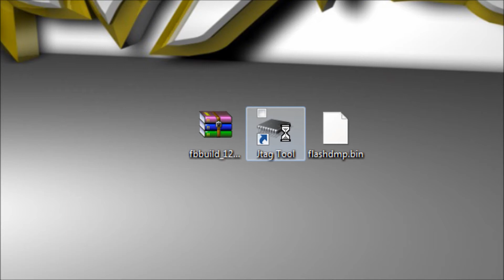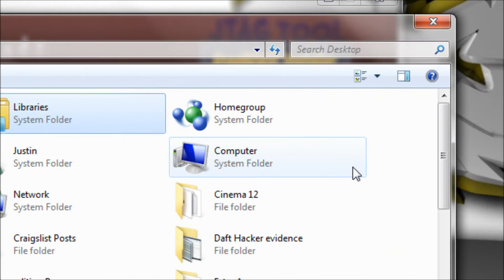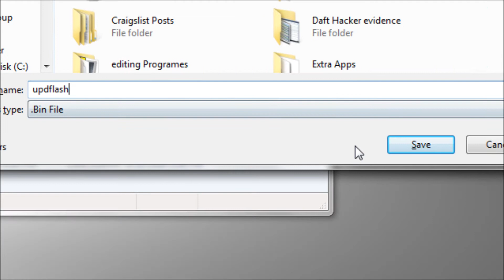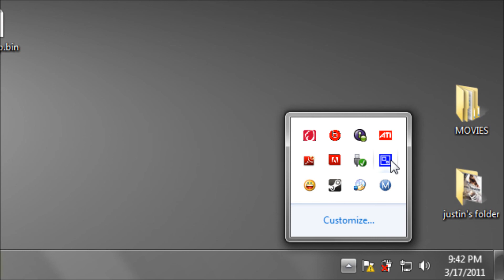TUT on how to update to the new JTaG Rebooter for 12625 in HD!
WARNING! THIS WILL NOT GET YOU JTAG BACK ONLINE!

Hey Guys the moment has come! The new rebooter was released a few days ago and i made a video on a step by step tut on the computer on how to update your jtag. and if u dont know how to dump ur nand or powersycle u shouldnt own a jtag so i will not help u on that. Here are the links for the files/programes shown in the video! :D

EXTRA TAGS IGNORE!!
And We Always host the lobby at nighttime Thats How To Get Into A Modded/Hacked 10th Prestige Lobby On Xbox 360 [Daily] [AfterPatch] [Incuding 10th prestige spinning symbol and all titles and emblems and camos and laser, Aimbot, Wallhack, All Challenges for free and more. . . i have a xenon motherboard jtag [and you can only mod 10th prestige offline with transfer cable] [FYI] [How To Get Into A Legit Modern Warfare 2 10th Prestige Lobby modded hacked, thermal laser, aimbot, wallhack, Camos for secondarys, All Titles And Emblems, And Sometimes Leaderboards, And All Challenges, 10th Prestige Everything lobby For Modern Warfare 2 for free [i Have about every mod there is and i will put on godmode and walking ac130 and other stuff] Put your gt in the comments to get in. make sure you subscribe to that channel and to get in the Mw2/Modern Warfare 2/ Cod 6 /Call of duty 6 modern warefare 2 10th lobby :: Peace :: message me on xbox live to in the modded lobby this is also after the patch so its ***still working*** ::Fyi:: This Is An Everything Lobby Which Means Unlock All, Mods And Hacks That Means You Will Unlock Everything In This Lobby. FYI i check my subscribers if you dont sub to that channel you dont get in the lobby and i block you. So just subscribe to get in without lying. oh and i now do the modded 10th prestige unlock everthing daily so you all have a chance to get in my lobby. Oh And Comment your name becuase i write them down on a paper FYI [Tenth Prestige On Modern Warfare 2] Oh And Please Send Me A Friend Request On Both Youtube Accounts so i can either send you updates or when the lobby will go down. so add both youtubes to see when the lobby will happen and be patient IF I GET ANYMORE FRIEND REQUEST YOU WILL BE BLOCKED. And Yes This Still Works Since The Patch In May this is after the patch. AND REMEMBER I CHECK MY SUBSCRIBERS IF YOU LIE YOU WONT GET IN AND YOULL BE BLOCKED | FYI I HOST 8:00 PM To 11:00 PM CENTRAL TIME. My MW2 10th prestige lobby includes things such as Level 70 on spawn -Modded custom class names -All Challenges/Titles/Emblems/Unlocked spinning 10th Legit stats (looks like you are really 10th prestige) -*NEW* Toggle cartoon mode on/off -*NEW* Toggle between legit leaderboards / insane leaderboards -Sets time played to 20 days -Toggle force host on/off (instructions are displayed about what force host does) -Toggle visions only effects player toggling the visions, not the whole lobby! - On screen instructions -Lots of infections (detailed list below) You Have To Sub To That Youtube To Get In And Dont Send Me A Friend Request On Xbox Or Else i will Block You You Get 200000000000 Exp Per Kill And Just Press Right On The Dpad To Get Level 70 In Modern Warfare 2 and This Is Legit. . .oh And You Will get all the Infections with my latest patch i hope you enjoy when you get in Peace.
WHAT U GET IN THIS LOBBY